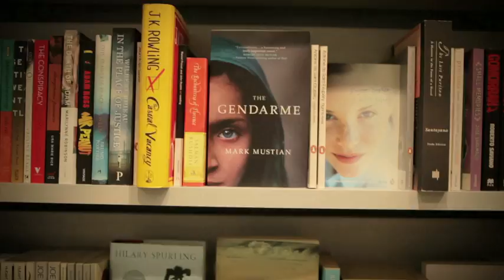Athens On Campaign Scenario 1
Produced by Pan Entertainment
Executive Producer Eclipse Productions
Creative Design by Marketing Greece
Producer Panos Karabinis
Production Designer Vicky Kannelaki
Directed by Philip Bouraimis
D.O.P. Fanourios Kazakis
Edited by Christos Tsatsanis